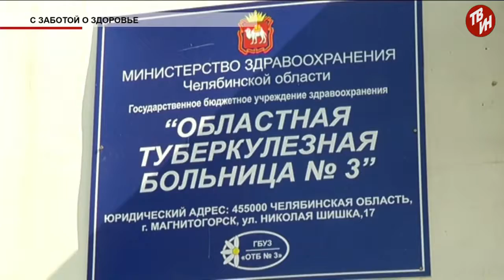Время местное Эфир: 05-09-2018 - С заботой о здоровье